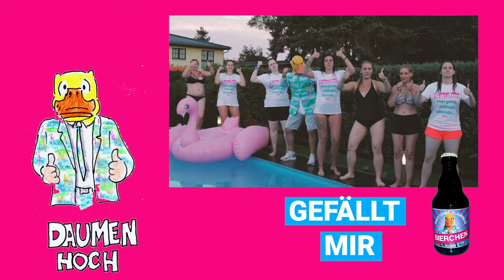Jedes Bierchen macht mich glücklich 💙 der Bier Hit von Ingo ohne Flamingo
Jooo Leute, auf geht's...lasst uns gemeinsam feiern. Tanz mitmir den Bierchen Tanz 💙und poste dein Video

Jedes Bierchen, macht mich glücklich
Jedes Bierchen, macht mich froh

Jedes Bier, das schmeckt mir
Jedes Bier, gefällt mir